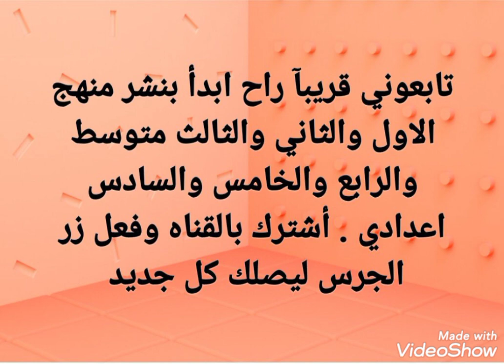الطلاب جميع المراحل اشتركو بالقناه ليصلك جميع دروس اللغه الانگليزيه ولجميع الصفوف الدراسيه.